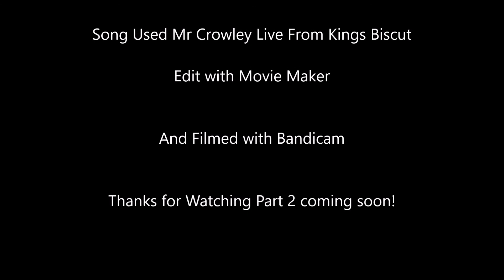Rails of Nebraska Episode 2 Daves Journey Part 1!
Hello Everyone after 3 Weeks Since the Debut of RON Here i am proud to present The second episode of RON !

Staring  Cottonbeltsd40T As Narrator

Voiceforge Kalya  As Lily!

And  Officerben the Train Kid As Benjamen the ATSF SD45

Song used MR Crowley i do not own it!